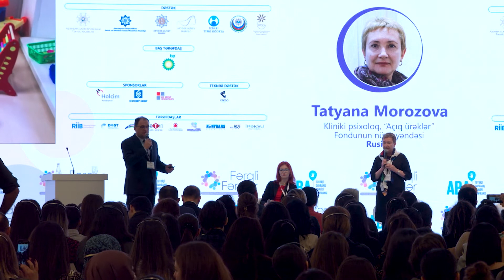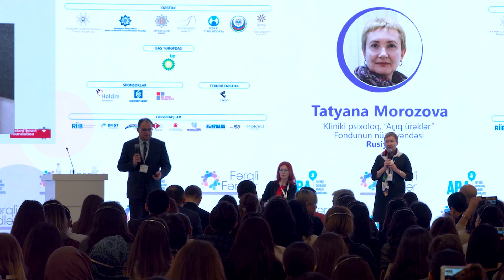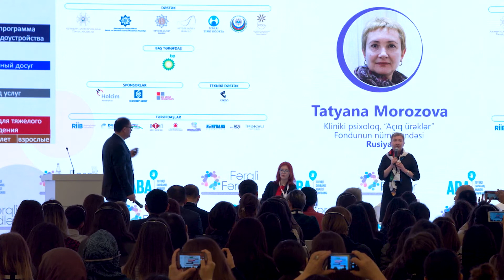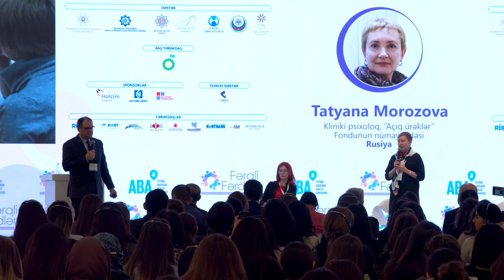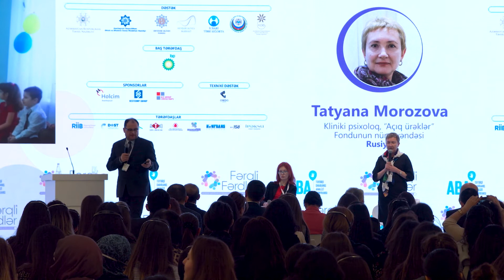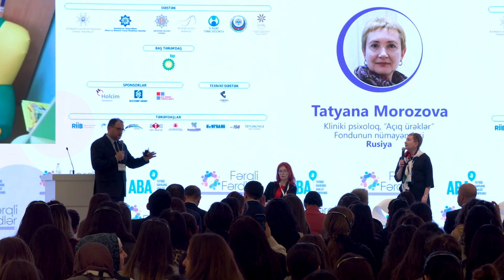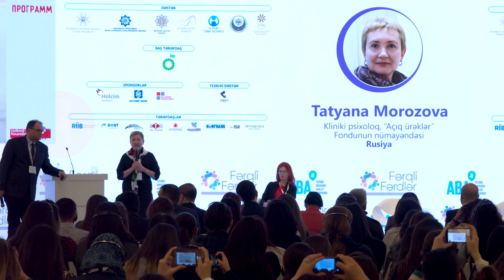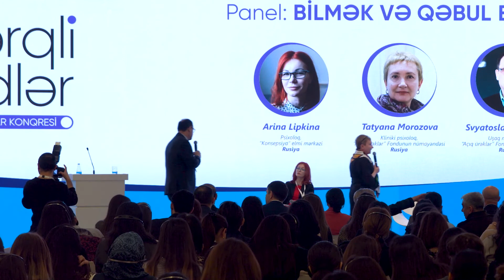ПАНЕЛЬ 1 «ЗНАТЬ И ПРИНИМАТЬ»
Эксперт, модератор: Арина Липкина
Психолог научного центра “Концепция“, мама ребенка с аутизмом, Россия
Тема выступления: «Психотерапия для родителей, которые
воспитывают детей с РАС: психологическая помощь, рекомендации»

Эксперт: Татьяна Морозова
Клинический психолог, эксперт Фонда «Обнаженные сердца»,
специалист по вопросам развития и психического здоровья детей, Россия
Тема выступления: «Комплексная программа помощи для детей с РАС с доказанной эффективностью: опыт программ фонда «Обнаженные Сердца»

Эксперт: Святослав Довбня
Детский невролог, эксперт Фонда «Обнаженные сердца», специалист по вопросам развития и психического здоровья детей, Россия